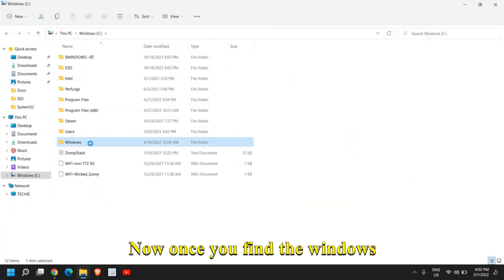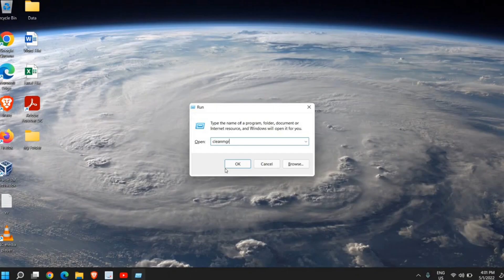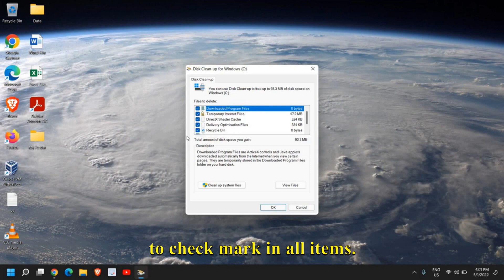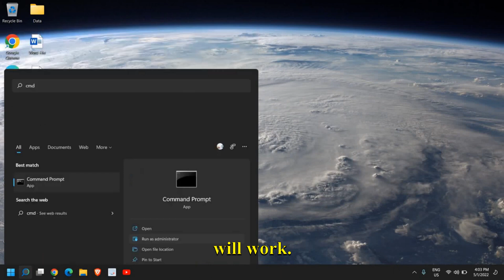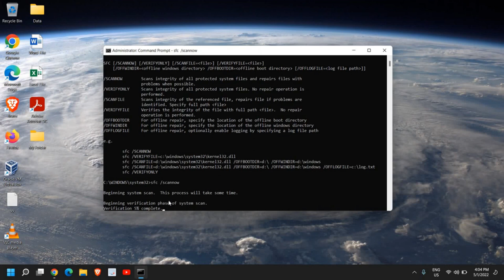How to Fix Slow Performance Issue After Update in Windows 10/11 (2023)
Windows 10 slow after update? Learn How to Fix Slow Performance Issue After Update in Windows 10/11. Fix windows 10 slow boot after update. Step by step windows 10 slow performance fix after update. Tips on how to fix windows slow after update or how to speed up windows 10 pc performance. Also Learn how to fix lag in laptop windows 10 after update or windows 10 slow performance fix. Best tutorial on how to speed up windows 10.